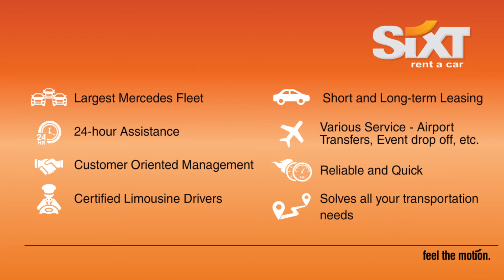SIXT Car Rental Services - Whiteboard Animation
Yourvideoz(.in) is an Explainer videos , Promotional Videos production company for promoting your products & services , Corporate Presentations , Business videos , sales videos, App promo videos , Infographic , Motiongraphic , Web Videos &  Demo Videos using Animation. Meet Us @ Singanallur, Coimbatore-641 005, Tamil Nadu, India. Talk to Us: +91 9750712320